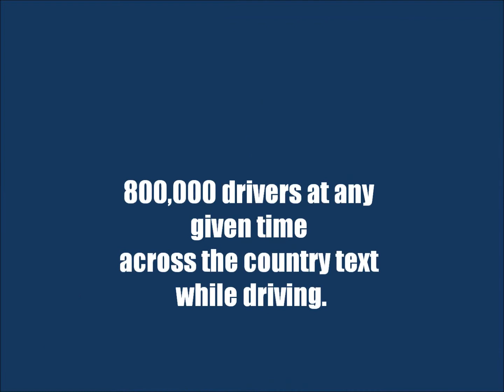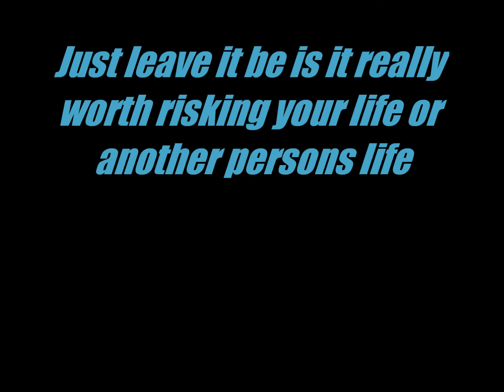don't text and drive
texting and driving awarness video